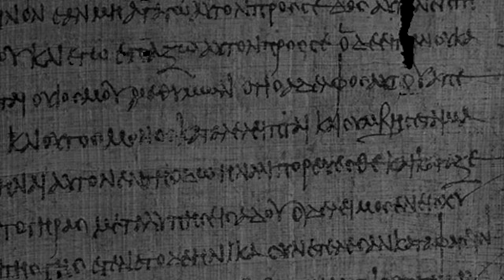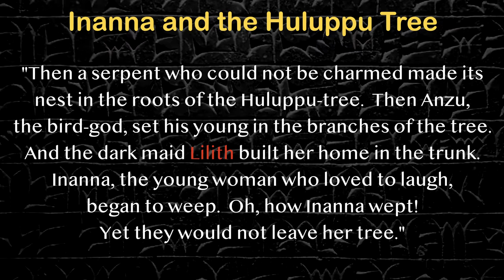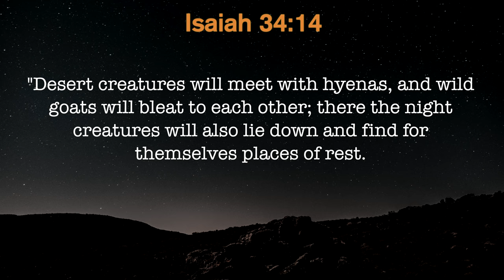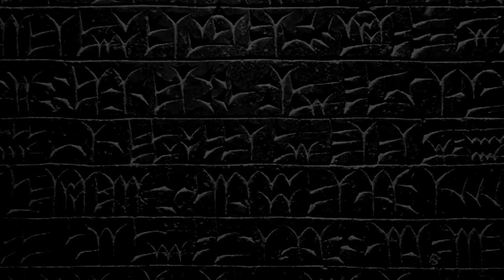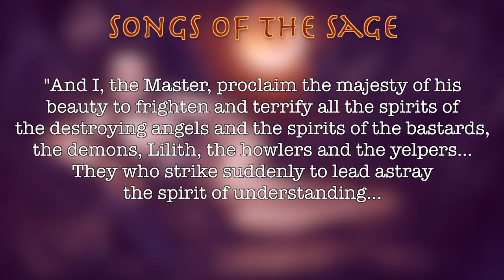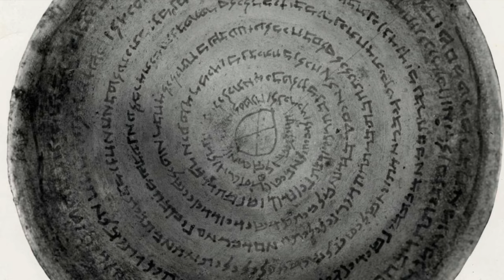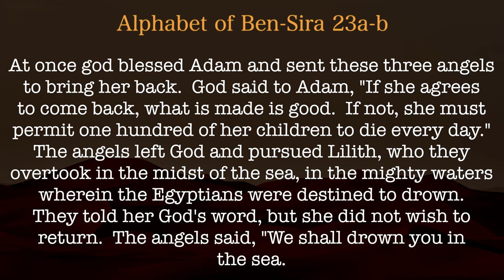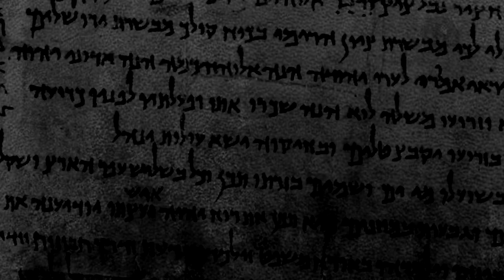The True Origins of Lilith | Adam's First Wife & Mother of Demons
Lilith is known by legend as Adam's first demonic wife, before Eve was even created.  Lilith is also known as the wife of Satan and the mother of demons.  But where do these myths come from?  In this video we trace the history of Lilith back 5,000 years to her roots in Sumerian mythology and examine the written source material to see how her mythology developed from the Sumerian Lilitu, to the biblical Screech Owl, to the medieval legend of Lilith where she was viewed as the first wife of Adam, the mother of demons, the bride of Satan, and the demoness that snatches babies away from their homes at night. These are the true origins of Lilith!

SOURCES:
👁 Lilith the First Eve by Siegmund Hurwitz

👁 The Zohar by Michael Laitman

👁 Sumerians: Legacy of the Ancient Mesopotamian Empire

-Religiosity Plus